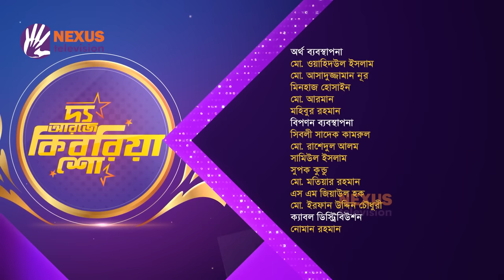পেটুক কাপল ।। "দ্য আরজে কিবরিয়া শো" ।। Nexus television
দেশের রেস্টুরেন্টে যাইনা - পেটুক কাপল

Nexus television address:
Nexus Television
জীবনের বন্ধন